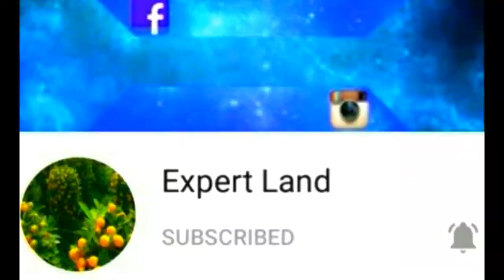Cat •|videos cat ♪| cat lover|| cute cat ~|baby cat||kids cat|cat playing •|care of cat| Expert cat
.‡★ Hi friends!My aim is to transfer my dreams that everyone research in the beauty of land. Animals and Bird's is the part of nature so everybody like it. Animals is the gift of Allah. So don't kill. I'm here with this new video. Cat •|videos cat ♪| cat lover|| cute cat ~|baby cat||kids cat|cat playing •|care of cat| Expert cat..

In this video I will tall you about environment,national resources, beauty of nature, beautiful of word, .,,,,,,. "Love of Animals "

Cat videoscat catlover cutecat babycat kidscat catplaying careofcat Expert cat#babycat

Best wishes

                   I hope you fine at home all friends, I hope you enjoy good health.
In this time my channel "Expert Land" all friends visit our beauty of nature. I hope you enjoy my good service.

Announcement our channel

/\/\/\/\/\/\/\/\ §  In this channel we described our beautiful places of earth. In this way we can explain national resources and beauty of word, space, Galaxy, love of birds,love of nature, ma event of picking, celebrated of Forest Party,enjoy of set light Seen in the drown short,described of flow of water, stopping by word in the snow evening, daffodils, beauty of plants,and motion of star's.

Hope's

        "Expert land" our channel described earth in the different parts example animal&birds

    If all friends together work one day every man successful